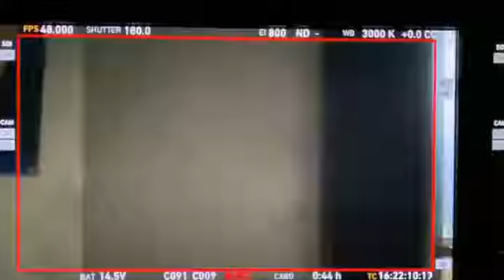Riverdale season 5 behind the scenes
Riverdale season 5 scenes  (Veronica)